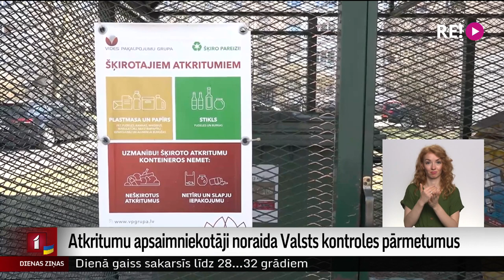Atkritumu apsaimniekotāji noraida Valsts kontroles pārmetumus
Latvijā sākta vairāku bioloģiski noārdāmo atkritumu pārstrādes rūpnīcu celtniecība, toskait arī Dienvidkurzemes novadā. Valsts kontrole konstatējusi, ka, veidojot bioatkritumu pārstrādes sistēmu, nekorekti aprēķināts to iespējamais daudzums valstī, tādējādi mākslīgi palielinot rūpnīcu jaudas. Tas varētu atsaukties uz nesamērīgi augstiem atkritumu apsaimniekošanas tarifiem. Atkritumu pārstrādātāji šos pārmetumus noraida.